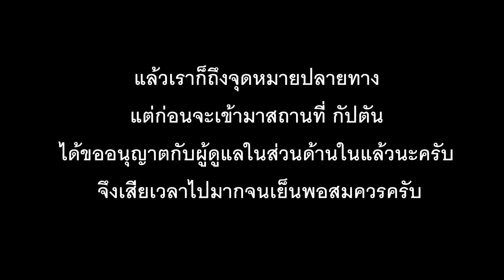สำรวจจนเจอ!! สถานปฏิบัติธรรมในป่าเขา ใจกลางเกาะมนต์ขลังของธรรมชาติและความลึกลับ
วันนี้เป็นอีกคลิปนึงที่กัปตันขอนำเสนอ การสำรวจที่เดินทางไปมองหาในสถานที่ต่างๆเพียงลำพังอีกคลิปนึงนะครับ
มีเหตุการณ์หลายอย่างที่อยากนำเสนอให้กับเพื่อนๆได้สัมผัสและได้เห็นในคลิปวีดีโอที่ผมจะนำเสนอต่อไปนี้ เพื่อให้ได้รับชมเพื่อความบันเทิงในรูปแบบสไตล์ที่เราถนัดมากที่สุด เรื่องราวในคลิปจะเป็นอย่างไรไปติดตามรับชมกันได้เลยครับ
หากใครชอบคลิปในแบบที่พวกเรานำเสนอนี้ก็อย่าลืมกดไลค์ กดแชร์ และกดติดตามเพื่อเป็นกำลังใจให้กับช่องเล็กๆของพวกเราด้วยนะครับ
และหากท่านใดที่มีความประสงค์อยากช่วยเหลือทุนทีมงานในการออกไปถ่ายทำหรือสนับสนุนค่าใช้จ่ายในการเดินทางของทีมงานได้ที่
บัญชี นายพงศ์ภัค พรหมสวัสดิ์
ธนาคารกรุงเทพ 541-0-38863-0 บัญชีออมทรัพย์
ทุกความคิดเห็นจากเพื่อนๆพี่ๆถือว่าเป็นแรงกำลังให้เราได้เดินทางออกไปเปิดโลกได้กว้างไกลยิ่งขึ้นครับ ขอบคุณมากครับ
หรือสะดวกวอเล็ทก็สามารถโดเน็ทได้ที่เบอร์ 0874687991 ทะเบียทรูวอเล็ตอีกช่องทางนึงนะครับ ขอบพระคุณอย่างสูงสำหรับทุกแรงสนับสนุนจากใจเลยครับ